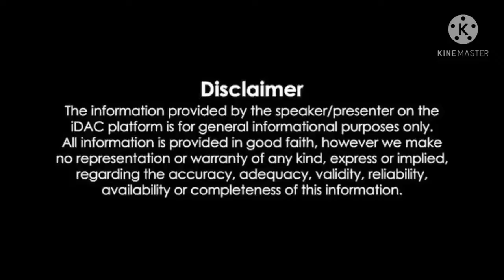restaurants style tomato broccoli soup, टमाटर ब्रॉकली सूप, soup for kids, herbs & spices by Neeta